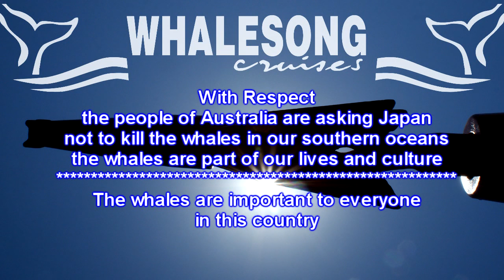Queensland Whale Watching Whalesong Cruises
Updated slideshow from Whalesong Cruises whale watching cruises in 2010, Platypus Bay is the premier Queensland Whale Watching location offering close encounters and whale behaviour not seen elsewhere.